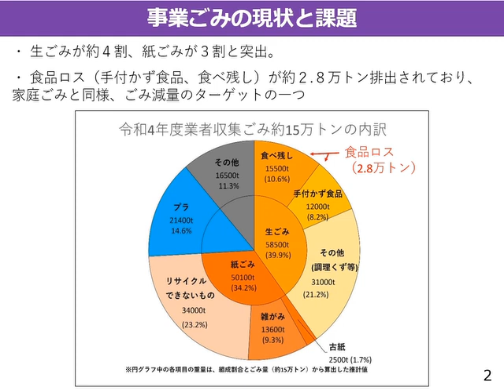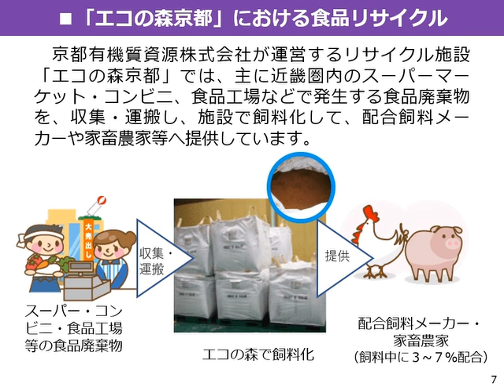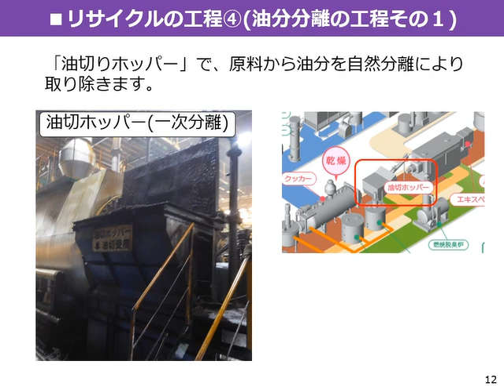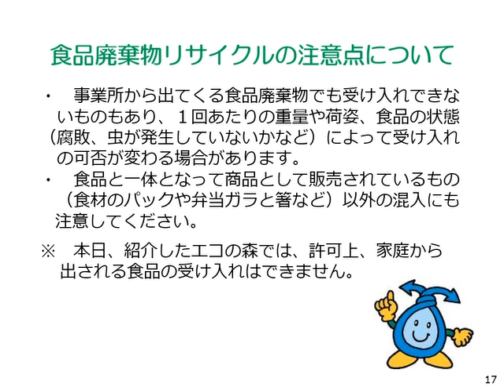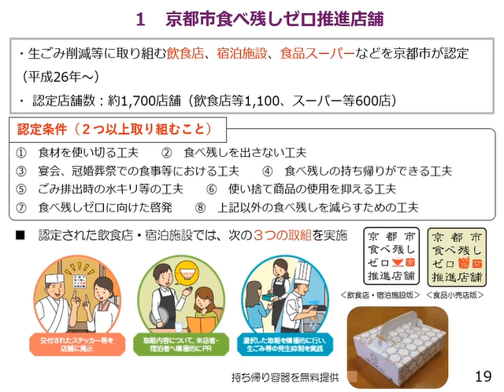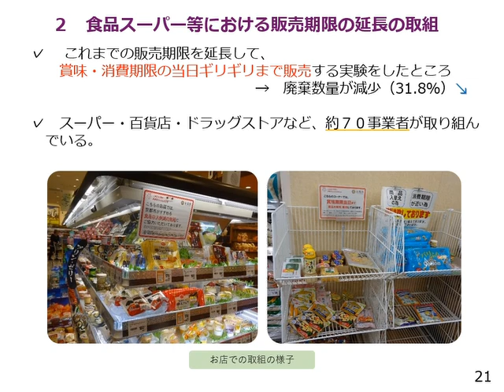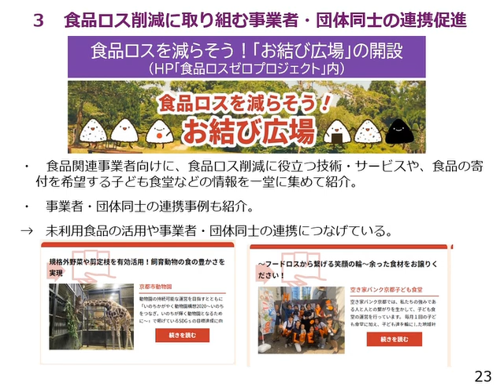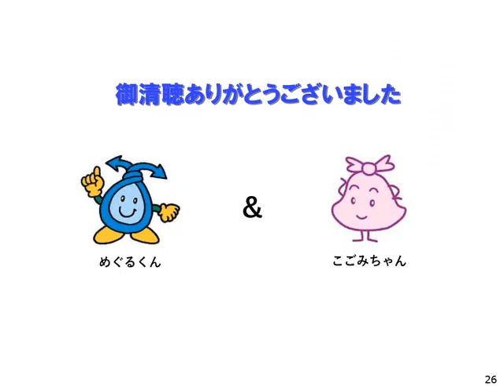令和６年度廃棄物管理責任者等研修会 ～「自分ごとで ごみの分別 見て知ろう！！」～③食品廃棄物のリサイクルについて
業者収集ごみ搬入手数料改定に当たり、排出事業者と許可業者の契約に係る留意事項(ガイドライン)を作成しました。
この動画③では食品廃棄物のリサイクルについて説明しています。

※動画音声テキストはこちらに掲載しています。